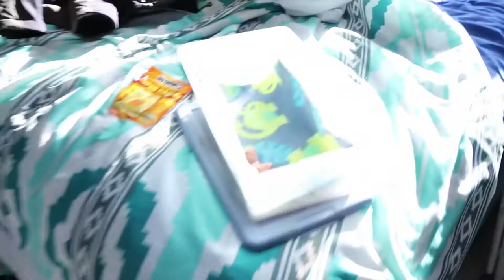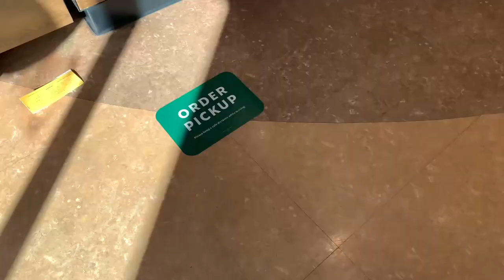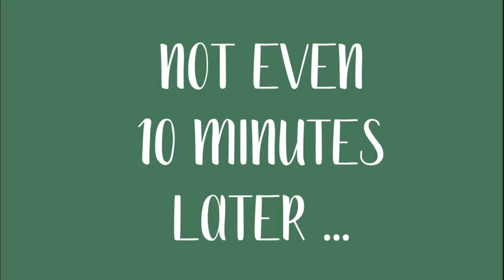My Gecko Has a Bubble Foot! Vet Vlog!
◦•●◉✿ 𝙎𝙤𝙘𝙞𝙖𝙡 𝙈𝙚𝙙𝙞𝙖 ✿◉●•◦

Blog Hi guys! We finally get Suki into see a vet for her bubble foot! here is the outcome!